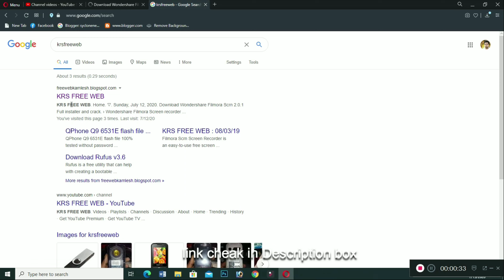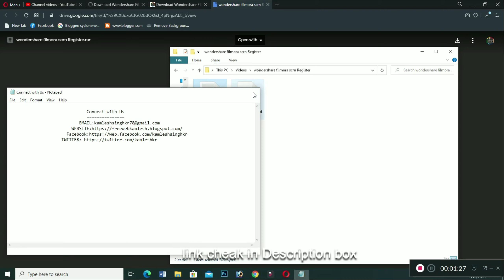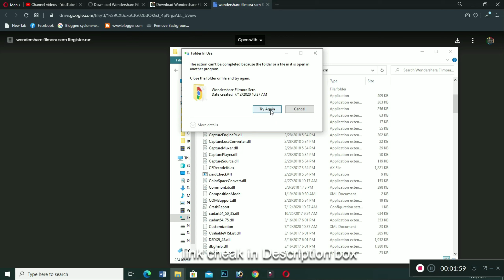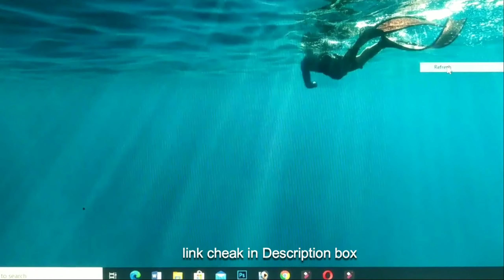Wondershare Filmora Scrn register key/activation code 2020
wondershare filmora screen recorder Registration 100 % Working and lifetime  Active  New Update 2020

E: Comment on the video you need ...
I will try to benefit you.
B: আপনাদের যে ভিডিও টি প্রয়োজন তা কমেন্ট করে জানাবেন ...
আমি আপানদের উপকার কারার চেষ্টা করবো ।
আরো ভালো ভালো ভিডিও  দেখতে ও নিয়মিত ভিডিও
Connect with Kamlesh Vlogs
ধন্যবাদ আমার সাথে থাকার জন্যে।